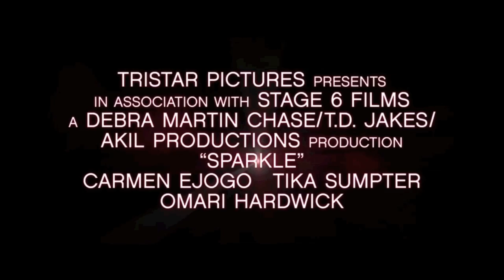Alfredas-Sparkle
Make up artist for Whitney Houston